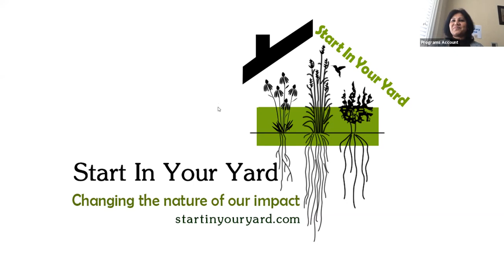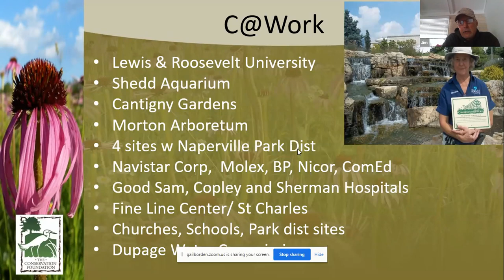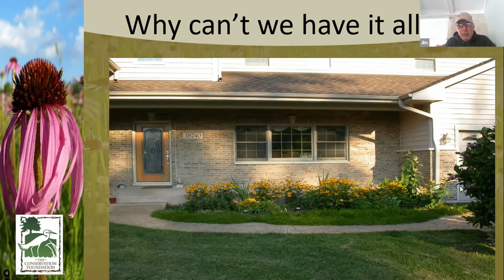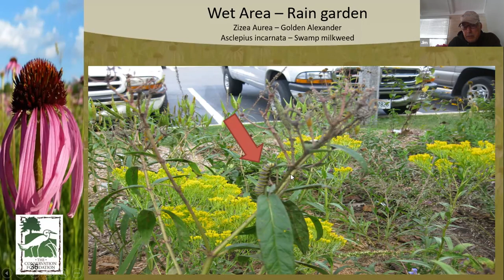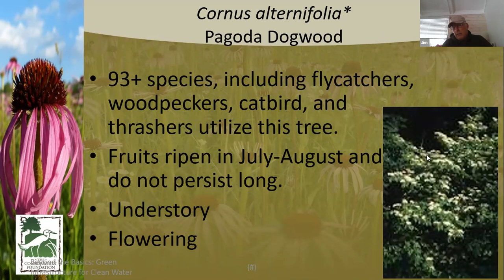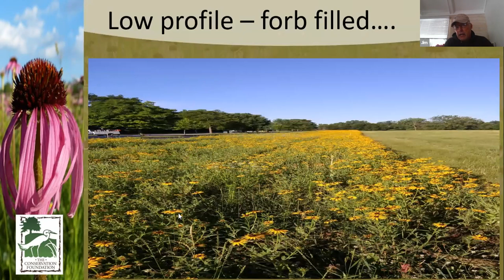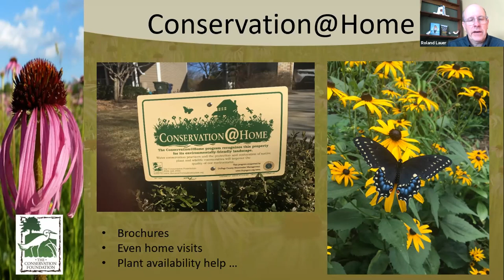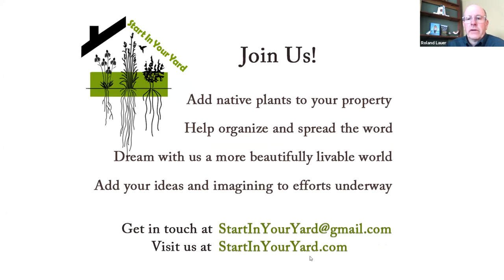Prairie Gardens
Jim Kleinwachter, manager of The Conservation Foundation, will show how to get started creating a prairie garden in the sunny part of a yard.